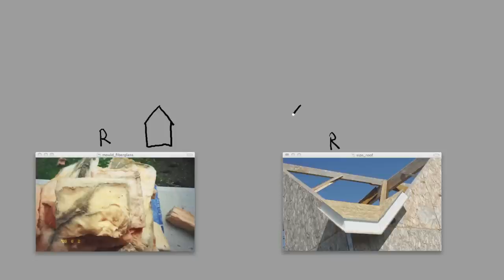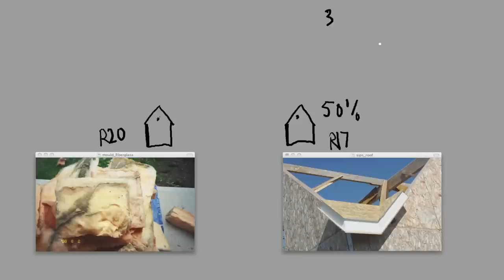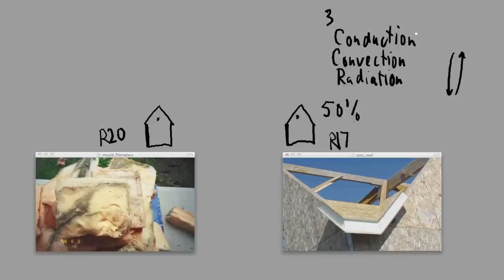Insulation R Value - It's Not What You Think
Steve Maxwell offers a screencast explaining why buildings with similar R values can show such wide differences in energy performance.